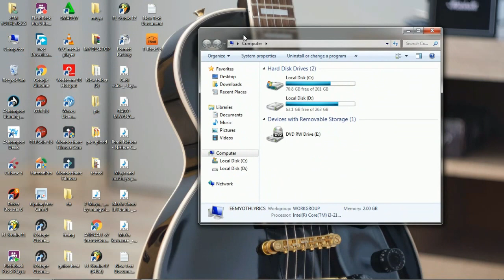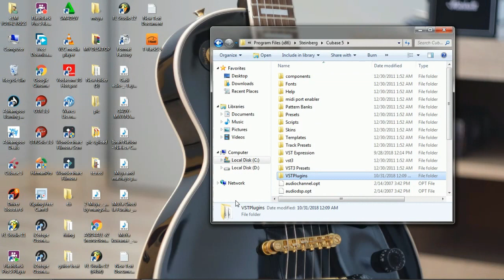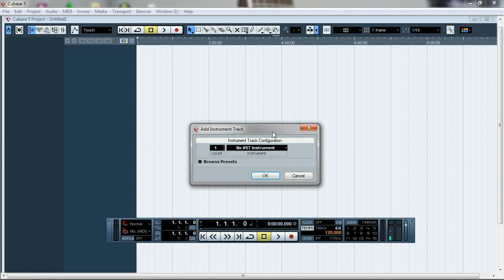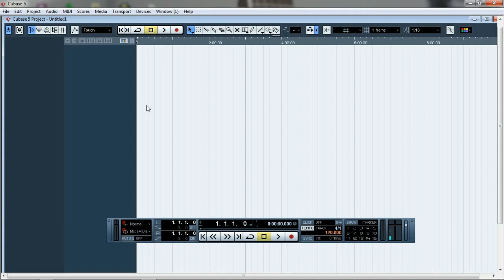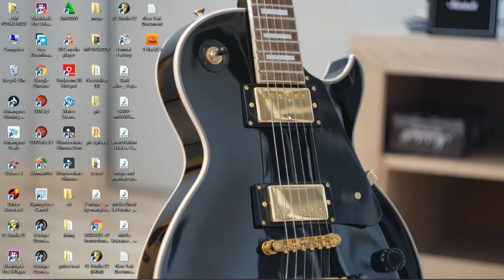Namna ya kuzi fix plugins ambazo hazionekani ndani ya cubase 5